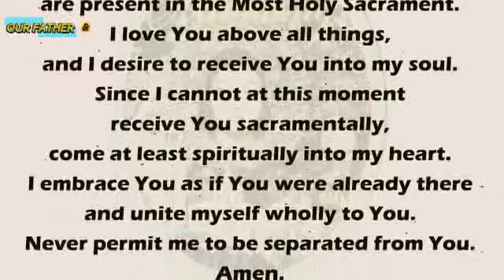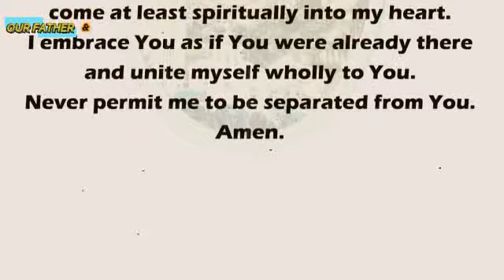MANAOAG CHURCH ONLINE ANTICIPATED HOLY LIVE MASS TODAY TUESDAY - OCTOBER 19, 2021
Choose to be kind and loved other as you beloved by God.MANAOAG CHURCH ONLINE ANTICIPATED HOLY LIVE MASS TODAY TUESDAY - SEPTEMBER 28, 2021